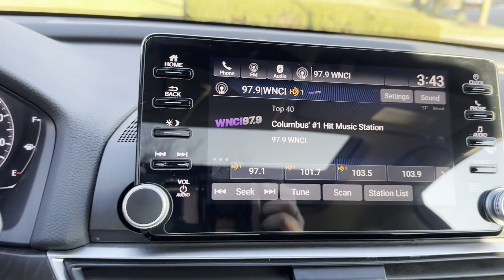2018 Honda Accord Sedan EX-L 2.0T Dublin, Worthington, Westerville, Bexley, Upper Arlington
2018 Honda Accord Sedan EX-L 2.0T 1HGCV2F52JA027260 Video

This 2018 Honda Accord Sedan EX-L 2.0T is full of phenomenal features such as: